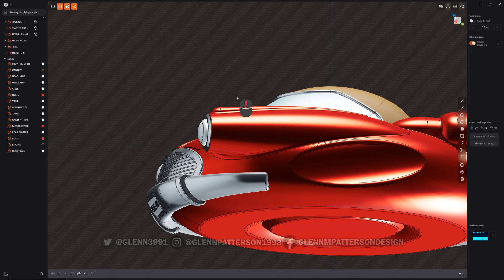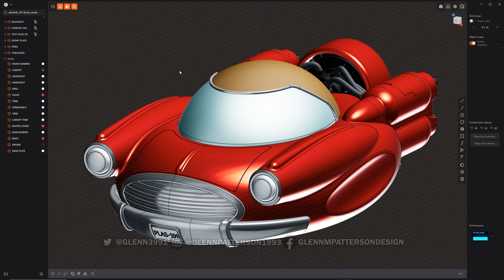57 PLASTICITY 101 BACKUP FILES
If your interested in this Software
to pickup a Free 30-Day Trial